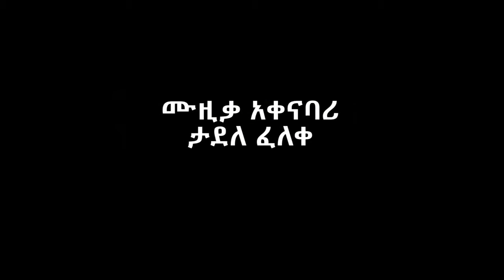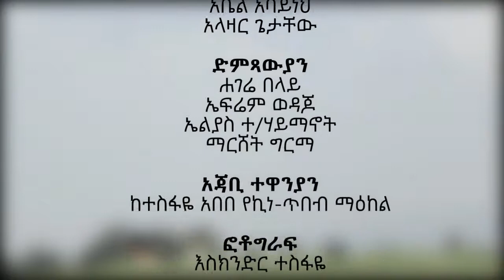Documentary on Awareness to drug, tobacco addicted adults